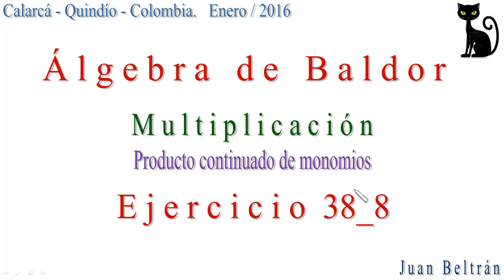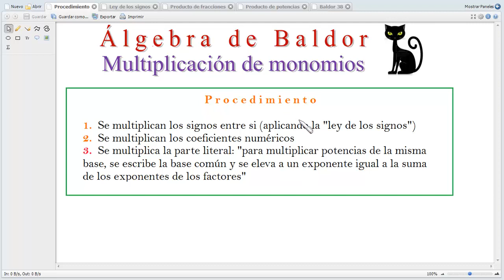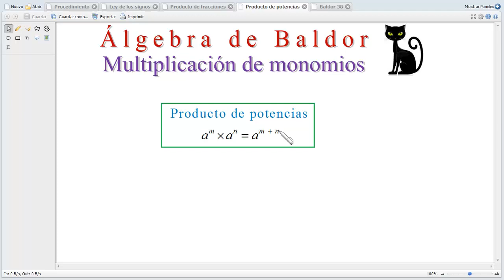Multiplicación. Multiplicación de monomios. Producto continuado de monomios. Baldor 38_8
Multiplicación.
Multiplicación de monomios. Producto continuado de monomios.